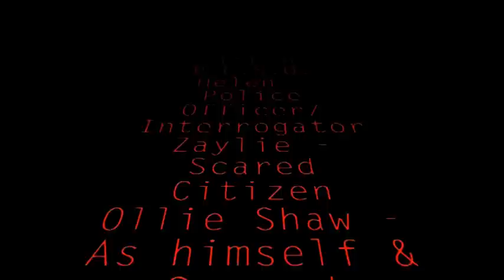A Day in the Life of a Zombie - Eynsham Youth Centre